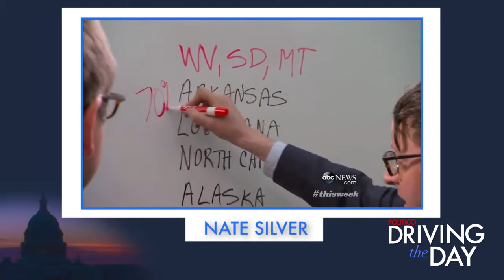Nate Silver reality check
Nate Silver's early forecast for a Republican takeover of the Senate made waves this week. Manu Raju and Alex Burns reality check the 2014 state of play in a new 'Driving the Day.'